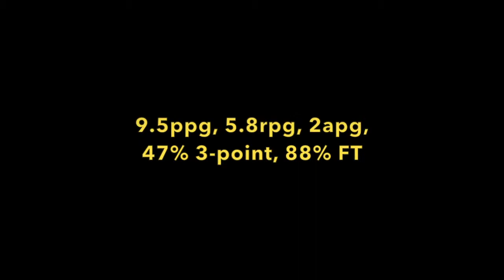Brandon Monheimer 2016-17 Highlights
Needham HS class of 2018 G/F Brandon Monheimer's 2016-17 season highlights.